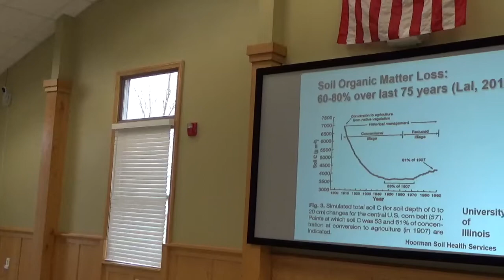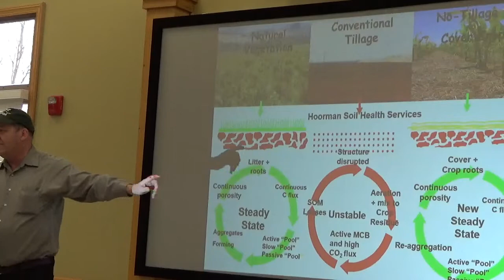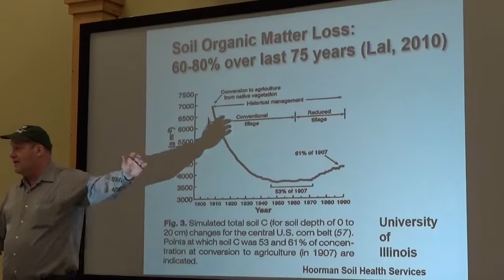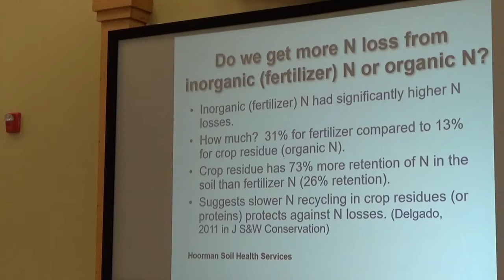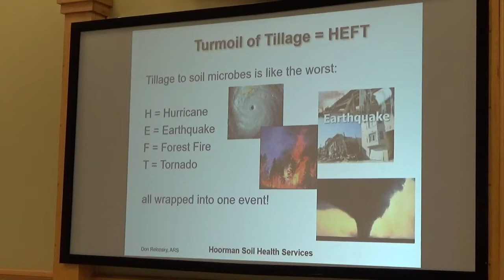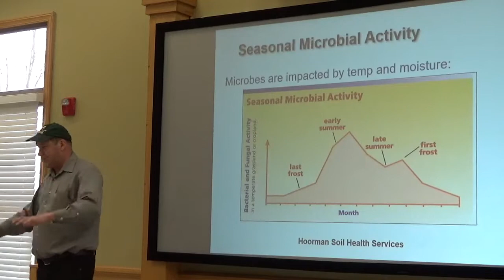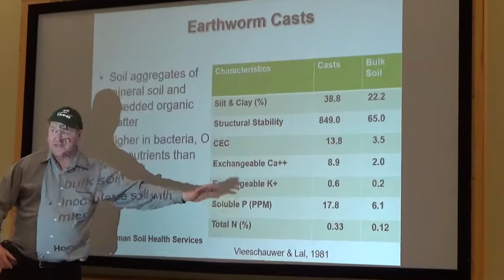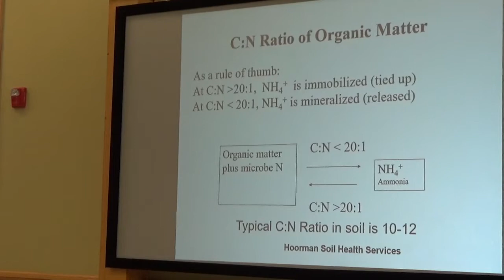Soil Symposium Part 1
Soil health expert Jim Hoorman presented how to implement cover crops & the benefits it can have for your operation. When thinking about the future of your farm, soil health should be at the top of your list.  Every aspect of your farm relies on the soil. Keeping your soil healthy can result in overall savings.
Original Presentation filmed: March 22, 2022

Mr. Hoorman has worked for OSU Extension as an Assistant Professor and Extension Educator specializing in Cover Crops and Water Quality, before starting his own business “Hoorman Soil Health Services” in 2019.  He has degrees in Agriculture, Business, and Agricultural Economics from OSU.